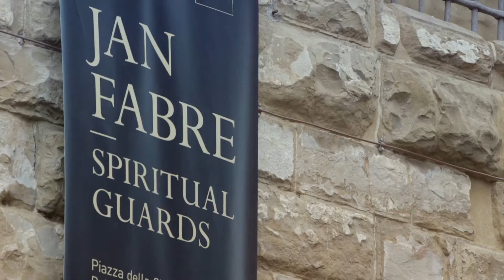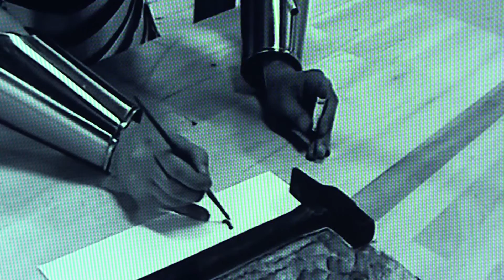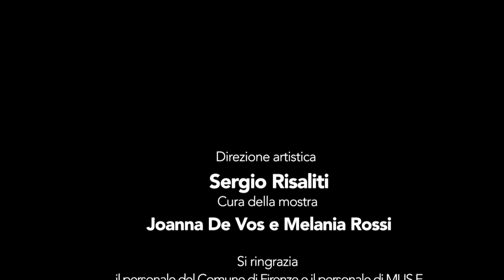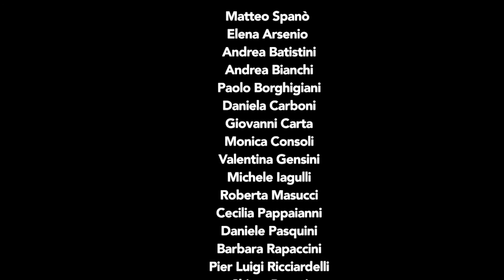"Jan Fabre. Spiritual Guards": il film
Un'anticipazione del documentario "Jan Fabre. Spiritual Guards" prossimamente in onda su Sky Arte. Un docufilm dedicato alla grande mostra fiorentina dell'artista belga.

Jan Fabre. Spiritual Guards
Piazza della Signoria e Palazzo Vecchio, 15 aprile – 2 ottobre
Forte Belvedere, 14 maggio – 2 ottobre
Direzione artistica Sergio Risaliti
Mostra a cura di Joanna De Vos e Melania Rossi
Organizzazione MUS.E

regia: Lorenzo Scurati
fotografia: Adriano Galli
montaggio: Marco Rovetto
produzione: Aut Aut